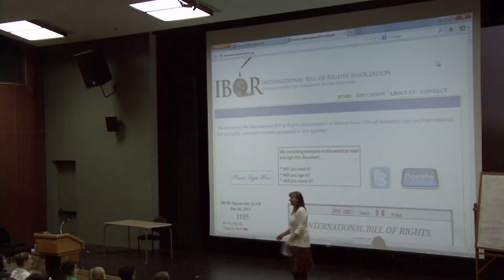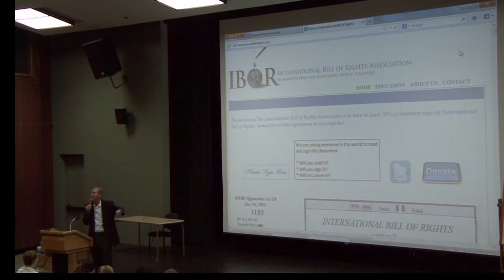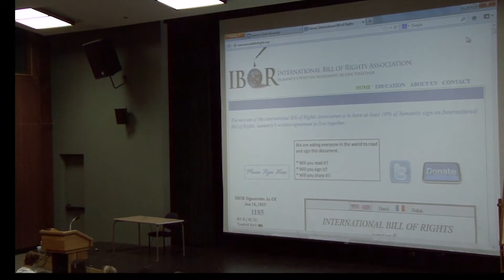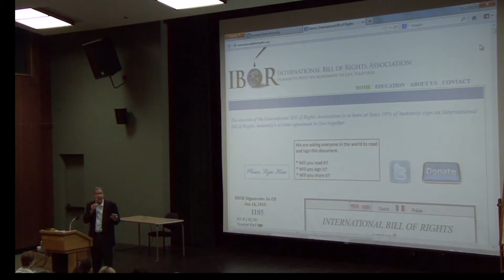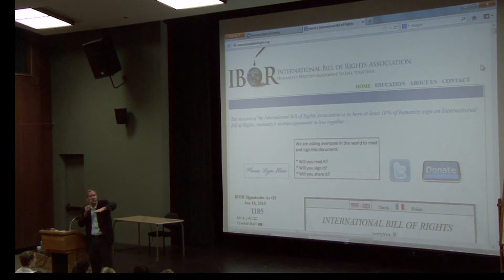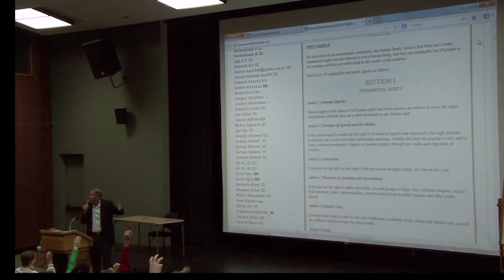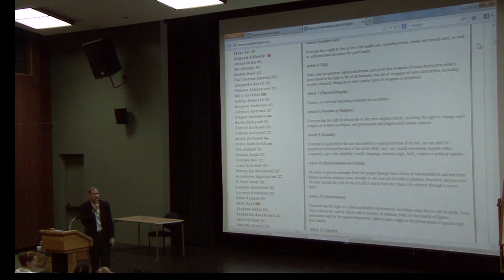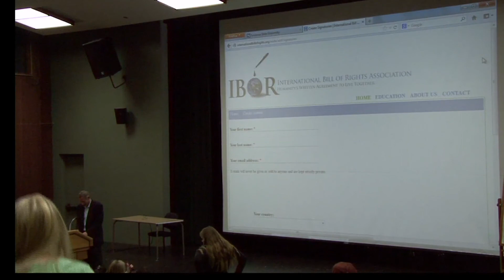Global and Identity Challenges - January 16, 2013 - Kirk Boyd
Freshman Year Experience (UNIV150AB) is a yearlong course that fulfills two of the freshman General Education requirements: Critical Thinking (Area A3), and Comparative perspectives (Area C3, pending approval). The themes of the course are self-identity (Fall) and global identity (Spring). Students listen to weekly lectures; read essays and literature; and write, discuss, and make oral presentations on critical issues that college freshmen face as they become adults in today's world